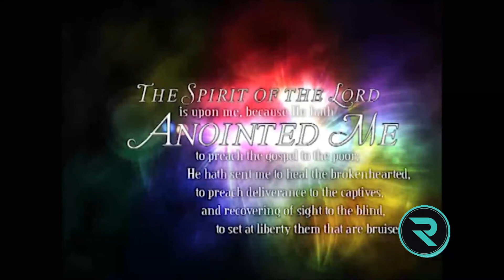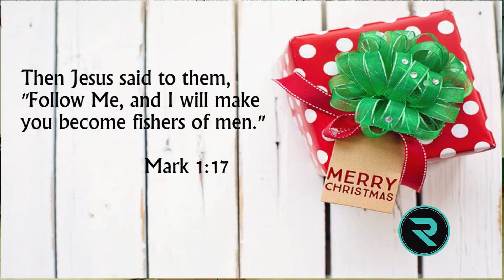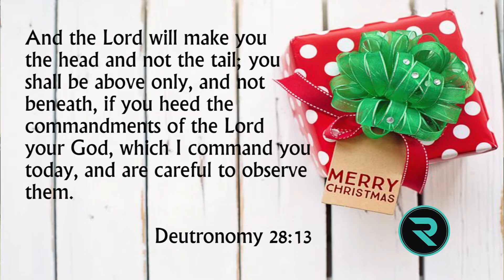Talented Teens | Vanessa Grant & Nyeri Baptist School p1 | The R.O.Y.S - For Christ International